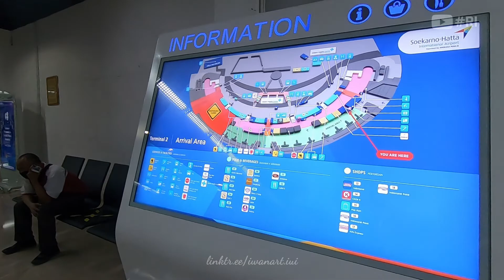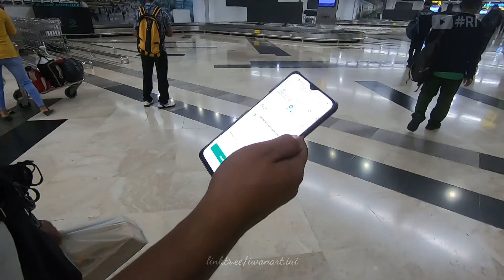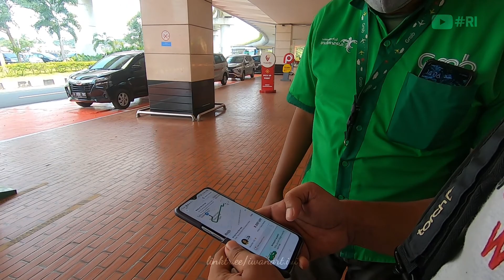Depok RI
Pertama kali kesini, situasipun lagi pandemi..

🛫 BTJ-CGK